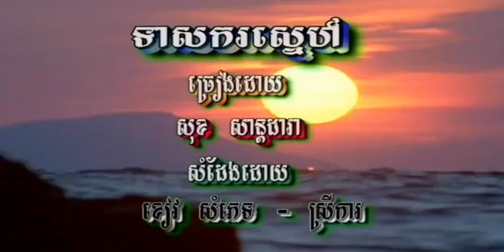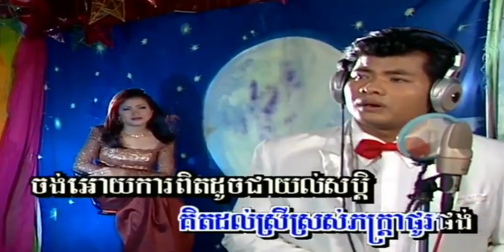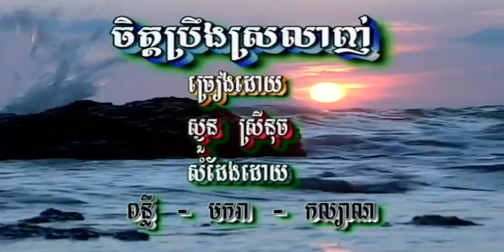ទាសករ​ស្នេហ៍ ច្រៀងដោយ សុខ សាន្ត​ដារា​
ទាសករ​ស្នេហ៍ ច្រៀងដោយ សុខ សាន្ត​ដារា​ MORODOK_VOL37